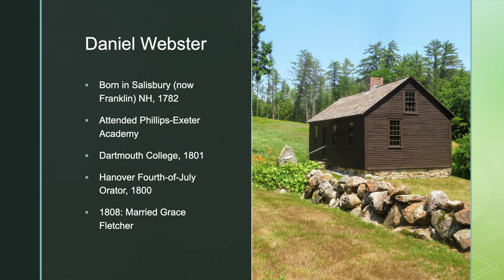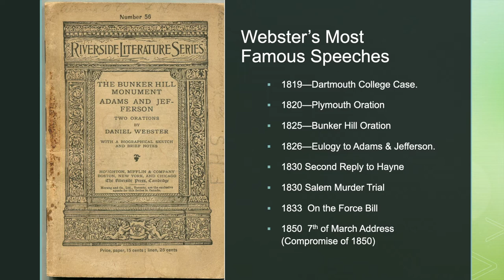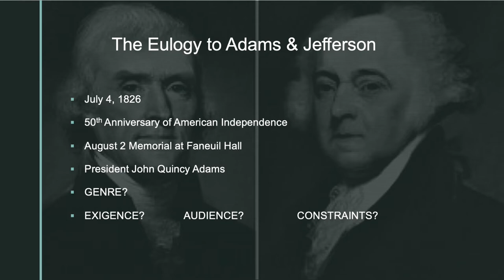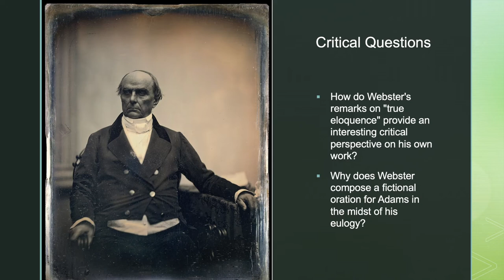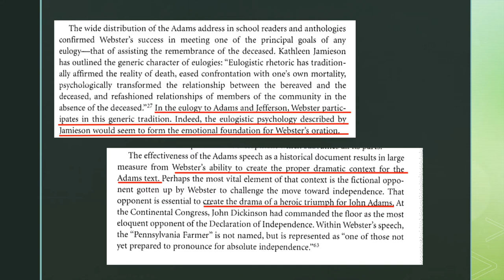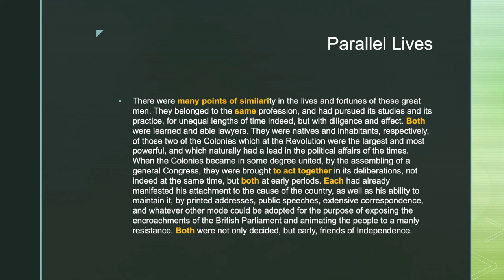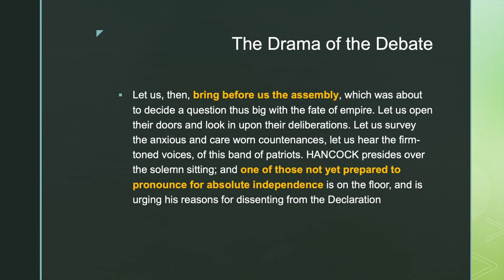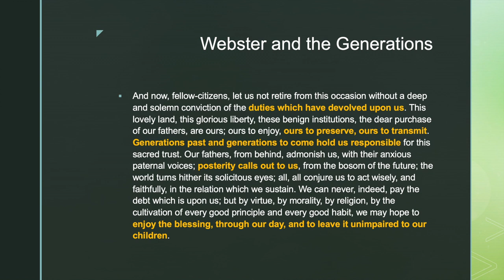627 Lecture 5 Daniel Webster Eulogy to Adams & Jefferson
A review and discussion of Daniel Webster's Eulogy to John Adams and Thomas Jefferson, given in Faneuil Hall, Boston on August 2, 1826.